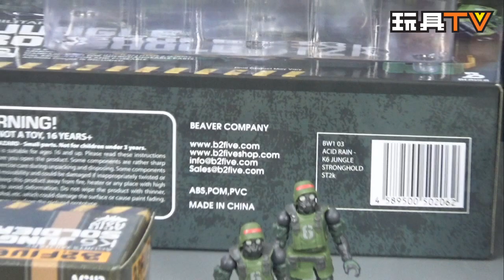TOYSTV S4 EP1 P3【爆玩具】B2.FIVE Acid Rain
Program host: Walkermachine, DMS, Dio